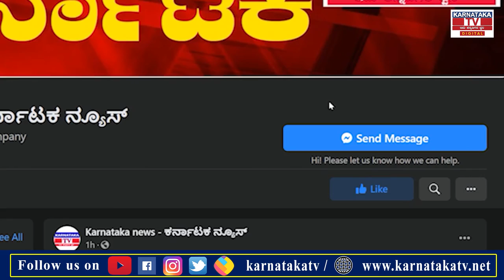ಈರುಳ್ಳಿಗೆ ಫಂಗಸ್ ಬಾಧೆ-ನಷ್ಟದ ಭೀತಿಯಲ್ಲಿ ರೈತರು..!|Raichur |Karnataka News